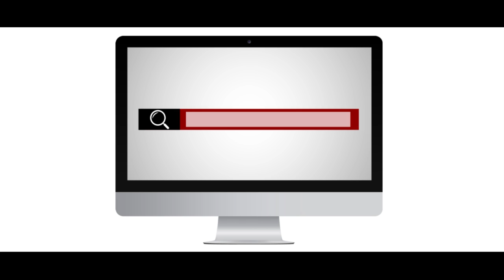SPOT TACTICOM PRÉSENTATION DE SERVICE